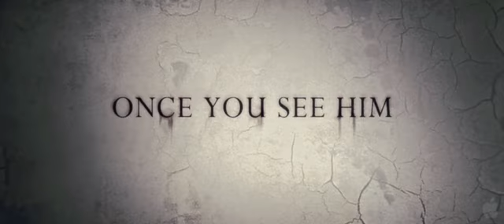Sinister - Trailer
Sinister

Found footage helps a true-crime novelist realize how and why a family was murdered in his new home, though his discoveries put his entire family in the path of a supernatural entity.